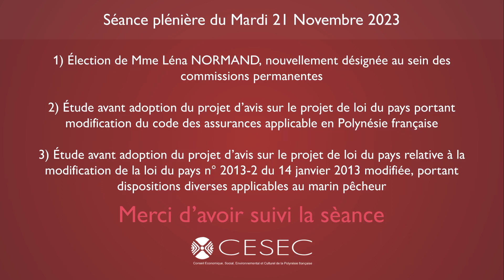Séance plénière du 21 novembre 2023 - CESEC de Polynésie française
Séance plénière du 21 novembre 2023 du Conseil économique, social, environnemental et culturel de Polynésie française consacrée :
- Élection de Mme Léna NORMAND
- Étude avant adoption du projet d'avis sur le projet de loi du pays portant modification du code des assurances
- Étude avant adoption du projet d'avis sur le projet de loi du pays portant diverses dispositions applicables aux marins pêcheurs